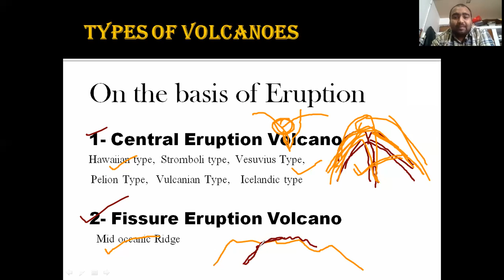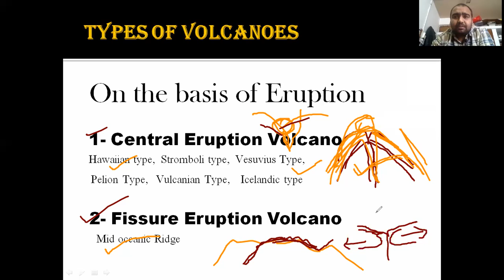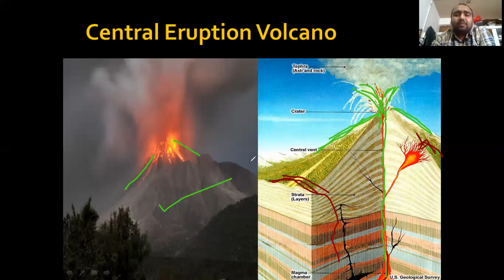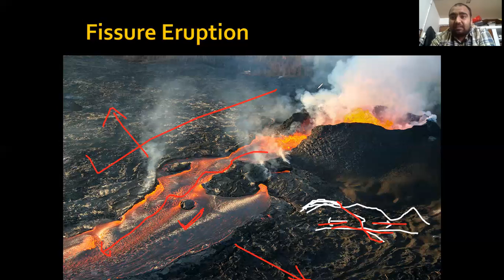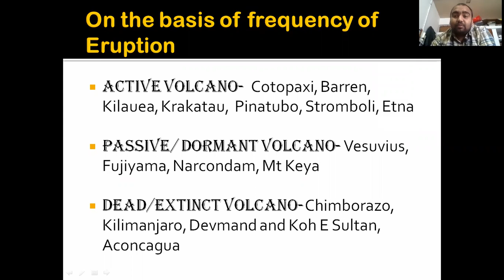Type of Volcanoes/ज्वालामुखी के प्रकार/ Stromboli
The video explains types of volcanoes based on type of eruption and frequency of eruption. Volcanoes are important process of Earth and these create crust though their impact is devastating.
Stromboli is light house of the Mediterranean Sea.
Barren is only active volcano of India around Andaman and Nicobar Island.
Narcondam is passive volcano of India.

 Images has been taken from internet and US geological department.